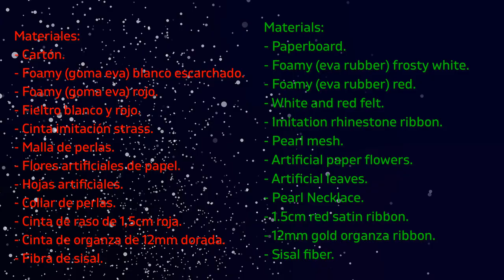Casita navideña para regalar chocolates.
Esta casita para pájaros navideña es una práctica idea para regalar unos ricos chocolates en navidad.

Materiales:
- Cartón.
- Foamy (goma eva) blanco escarchado.
- Foamy (goma eva) rojo.
- Fieltro blanco y rojo.
- Cinta imitación strass.
- Malla de perlas.
- Flores artificiales de papel.
- Hojas artificiales.
- Collar de perlas.
- Cinta de raso de 1,5cm roja.
- Cinta de organza de 12mm dorada.
- Fibra de sisal.